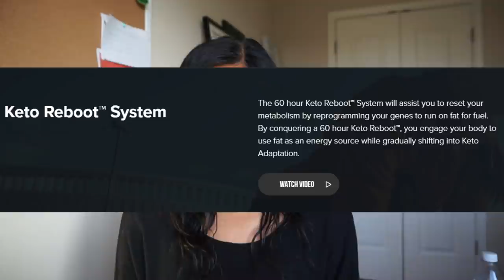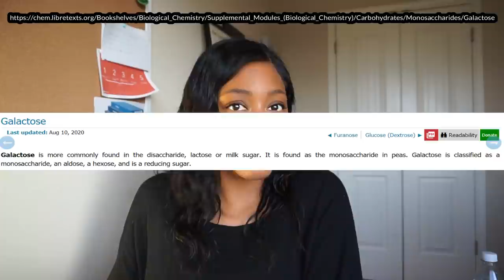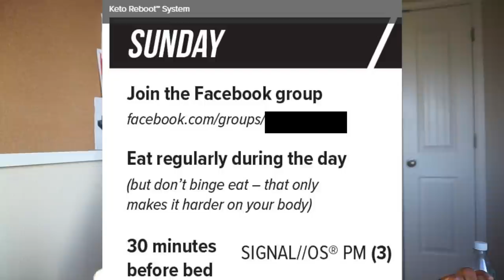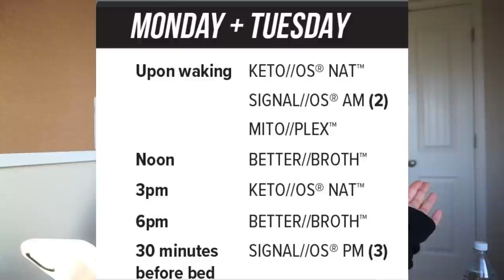Why You Don’t Need Fads or MLMs In 2021 (Or Ever) | ANTI-MLM | PRO- HEALTH | ANTI-FAD DIETS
YOU DO NOT NEED MLMS OR ANY FADS IN 2021! Just saying it again in to make sure you heard 😊. If you enjoyed this video, why not LIKE & SUB?! It’ll be good for your health (*not scientifically proven, but still probably true.*). Enjoy the day.